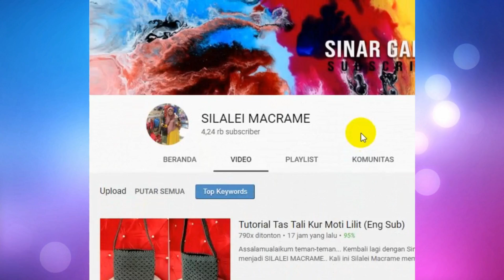Tas Ransel Tali Kur Melati (Eng sub)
Assalamualaikum teman-teman...

Kembali lagi dengan SILALEI MACRAME..

Kali ini Silalei Macrame memberikan tutorial Tas Ransel Tali kur motif Melati. Cara buatnya mudah loh...
Mari kita lihat apa yang saja yang diperlukan untuk membuat tas ini. Kita perlu:
-Tali Kuning sebanyak 32 kepala dengan panjang masing-masing tali 250cm
-Tali putih sebanyak 20 tali dengan panjang masing-masing tali 90cm

Itu saja dari Silalei Macrame...
Jika masih ada yang belum jelas silahkan tinggalkan komentar di kolom komentar ya...

(English)
Hi guys.
Nice to see you again...
Wellcom back with SILALEI MACRAME

This time I make a beautifull New Macrame Bag. The bag is easy and simple to make guys!! So you must try it!!

What We need to make the bag??
I use yellow and white ropes.
-Yellow 64 with the length 250cm
-White 20 ropes with the length 90cm

That's all from us...

Bye bye...See you..

UNTUK PEMESANAN TAS BISA WA 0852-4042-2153